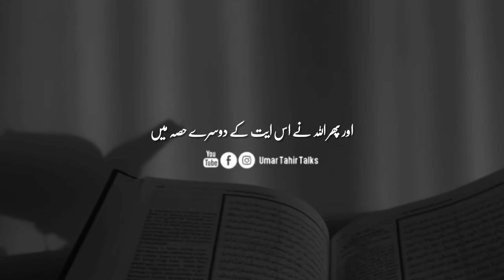Kia Apko Bhi Yehi Lagta Hai Ke | Life Changing Video | Umar Tahir Talks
If you're looking for a soul talk that will change your life, then this is the video for you! In this talk, I'll discuss the importance of Tahajjud and how it can change your life for the better. I'll also share some of the lessons I've learned about Allah's love for us. If you're looking to deepen your understanding of Allah and His love for us, then this talk is for you!

Tahajjud Farz Ibadat hai Lekin | Why Tahajjud is Important | Tahajjud ki dua | Umar Tahir Talks

Motivational Video
Urdu/Hindi